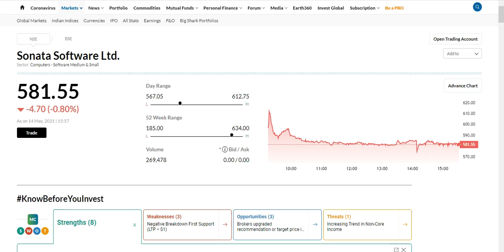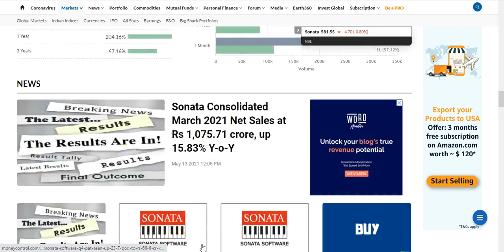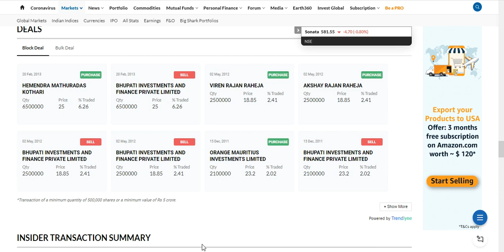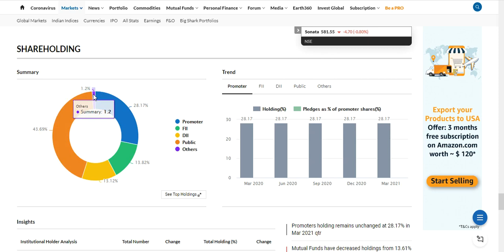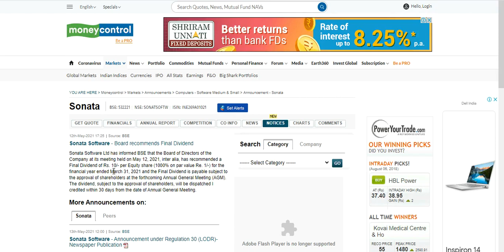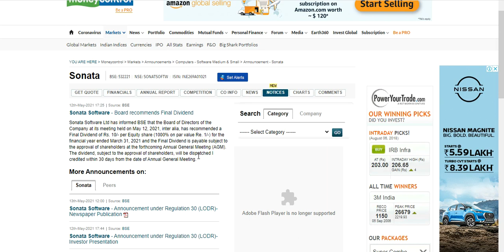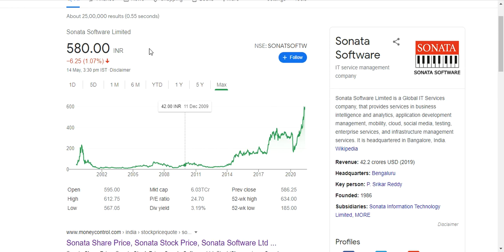Sonata Software Analysis|| Dividend|| Q4 Results & Many more. Watch full analysis here. Hurry Up.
Sonata Software Analysis|| Dividend|| Q4 Results & Many more.